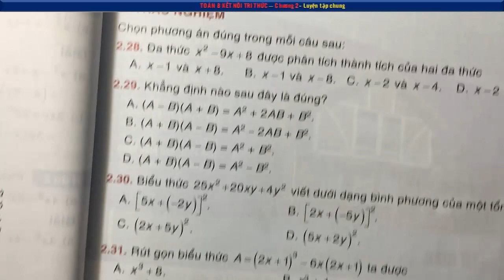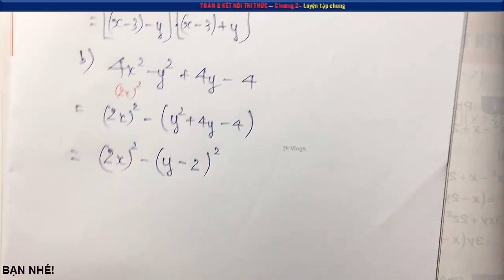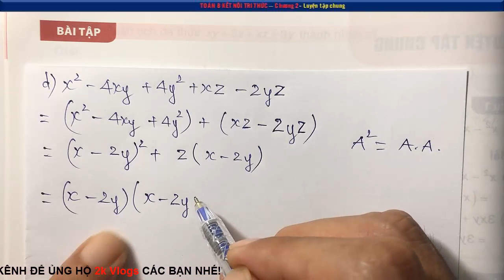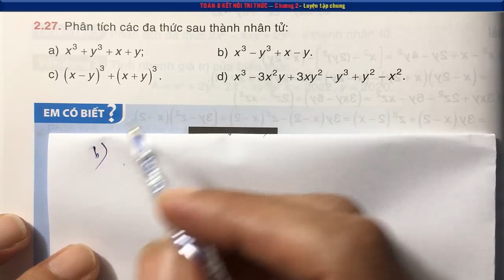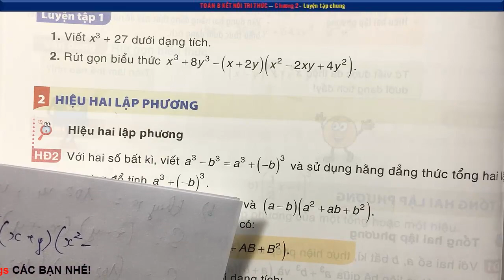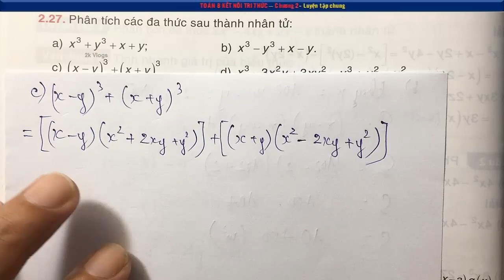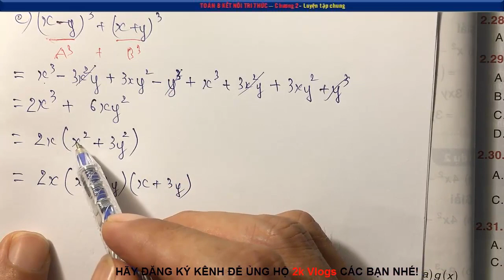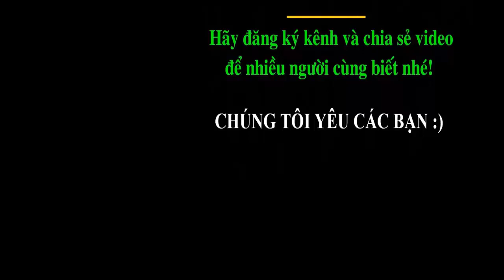Toán 8 kết nối Luyện tập chung - Trang 45,46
Toán 8 kết nối chương 2 Luyện tập chung - Trang 45,46 - Bộ sách kết nối tri thức với cuộc sống
01:10 Bài 2.26
10:13 Bài 2.27
Toán 8 được phân thành Toán Đại (Đại Số) và Toán Hình (Hình Học). Toán lớp 8 rất quan trọng cho việc học tập bộ môn Toán bởi đây là những kiến thức nền tảng giúp các em học sinh học tốt môn toán để chuẩn bị cho kỳ thi tuyển sinh vào lớp 10 và ở các lớp học cao hơn. Vì vậy việc học toán lớp 8 không thể xem nhẹ. Tất cả các video đều hoàn toàn miễn phí, nhóm tác giả chúng tôi với mong ước chia sẻ giúp quý Giáo viên, quý phụ huynh và các em học sinh có thêm tư liệu để giảng dạy - học tập  thất tốt 🌴
👇 Xem nhiều hơn các video của 2k Vlogs 🌴